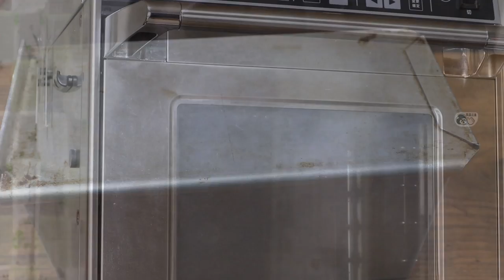イーストで作るセサミブレッド 黒ゴマの食パン How to make Sesame bread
イーストで作る甘い黒ごまの食パンをご紹介します。
しっとりふかふかなこのパンは、そのまま食べても、焼いて表面をカリッとさせて食べても美味しいですが！！そのまま食べることをおすすめします。
初心者の人でも簡単に作れる黒ごまの角食です。

◾️  作るときのコツとアレンジなどを書いています

●Ingredients  　　　１

sugar　　　　　　　　　　 　３０g
salt　　　　　　　　 　　　    4.５g
water                                      １８０ml
lard                                                ２０g
Black sesame                             ３５g

●材料 　　　　　1斤

イーグル　　　　　　　　２５０ｇ
ｲﾝｽﾀﾝﾄﾄﾞﾗｲｲｰｽﾄ　　　　　　　５ｇ
砂糖　　　　　　　　　  　  ３０g
塩　　　　　　　　　　　　4.５ｇ
ラード　　　　　　　　　　２０ｇ
水　　　　　　　　　　　１８０ｇ

黒いりごま　　　　　　　　３５ｇ

私が使用している型はこちらから購入できます。

パン作りのノウハウを書いています
◾️ＨＰ

◾️自家製酵母パンがスマホで学べるオンライン講座

※オンライン講座は作り方だけではありません。
直接レッスンするパン教室と同じように、作り方の説明・作るコツなどを動画で細かくレクチャーし、フィードバックをする通信講座です。